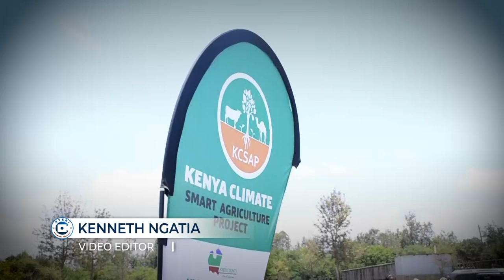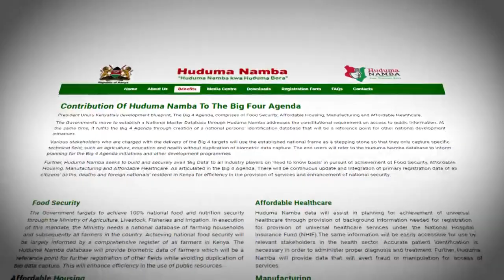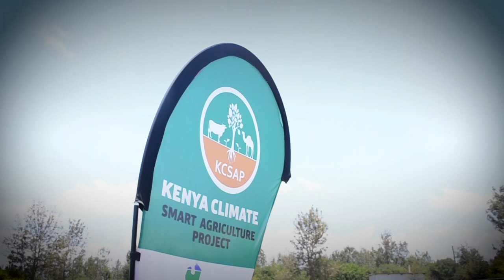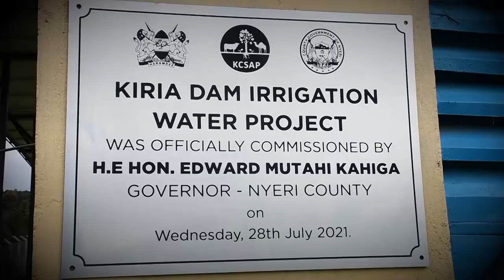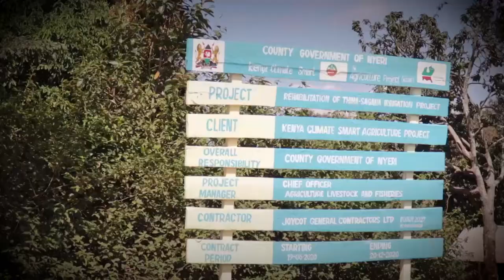1 NEW DOCUMENTARY VIDEO. [KCSAP VALUE CHAINS] 2022.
Agriculture plays a critical role in not only transforming economies but also achieving other essential developmental objectives such as food security and improving nutrition. As such the County Government of Nyeri under H.E Governor Mutahi Kahiga, has remained committed  to continuously make agricultural transformation a reality.

One such means is through the Kenya Climate Smart Agriculture Project (KCSAP), a programme jointly funded by the Government of Kenya and the World Bank.

The programme aims at increasing agricultural productivity and enhancing resilience and coping mechanisms to climate change risks in the targeted smallholder farming and pastoral communities. Further, it enhances achievement of national food and nutrition security as part of the Big Four agenda.

Through this programme, small scale farmers from Mukurwe-ini, Kieni East and Kieni West sub-counties, in the five value chains namely: Dairy Cow, Beans, Irish potatoes, tissue culture banana and indigenous chicken have continuously been receiving support to enhance their activities in a bid to improve their lives.

Notably, KCSAP is implemented in 24 counties with Nyeri County being awarded the best in implementation of its activities; on both efficiency in implementation of project activities and sustainability measures for the last three years running.

Governor Kahiga has continued to urge farmers to form groups so as to benefit from this programme which is notably changing the standards of living for the beneficiaries as well as improving nutrition in their households. He also lauded the KCSAP team led by the coordinator Alice Gichuki, for overseeing excellent implementation of the KCSAP programmes which has resulted in Nyeri County being ranked position one for three consecutive years.